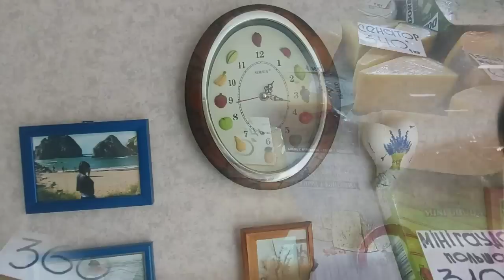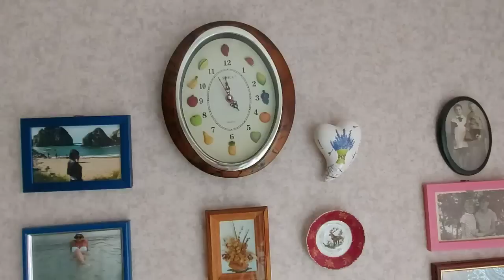Тема Одна ПОХУДЕНИЕ❗️Покупки Теплый Салат 👍 Общение ❤️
Клетчатка это неотьемлемая часть в похудении, а конкретней в питании.Больше всего клетчатки в отрубях , овощи ,фрукты.Клетчатка это насыщение.
Не важно в каком исполнении будет клетчатка, запекаете ,тушите,свежая .Все работает для похудения.